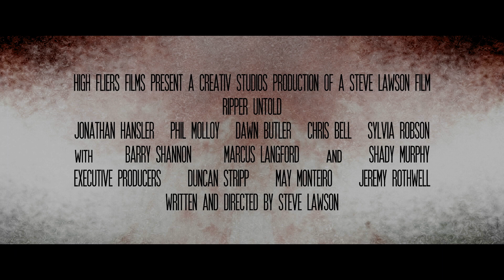追緝開膛手 The Ripper untold 預告 2022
電影名稱：追緝開膛手 The Ripper untold

導演：史蒂夫．勞森 Steve Lawson

演員：【報復者】雅各布．安德頓 Jacob Anderton、【誰都傷不了我】克里斯．貝爾 Chris Bell、【禍根】希薇亞．羅布森 Sylvia Robson、【地獄娃娃】喬納森．漢斯勒 Jonathan Hansler

劇情簡介：
名偵探與法醫在維多利亞時代的倫敦聯手解謎連環謀殺案，除了一個致命的未解之謎…在白教堂的謀殺案接連發生後，他們必須深入倫敦的黑暗之心，尋找真正的兇手…

片長：86分鐘 / 輔15級

語言：英國 / 荷蘭語 / 繁中字幕